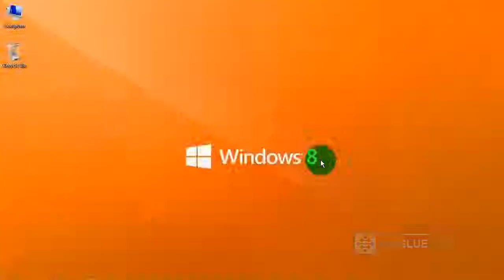How to Transfer Contacts from Nokia N97/N97 mini to iPhone ?